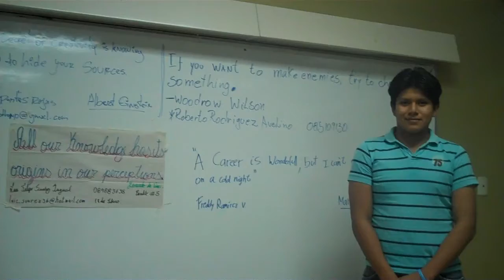186 ESPOL QG I Lectura de Frase celebre P005 2010.01.21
Lectura de la frase Celebre de Thomas Woodrow Wilson, por el Sr. Felipe Suarez Yagual, alumno del P005 QG I ESPOL